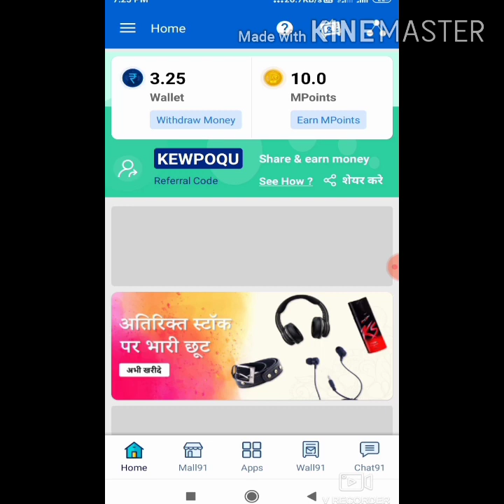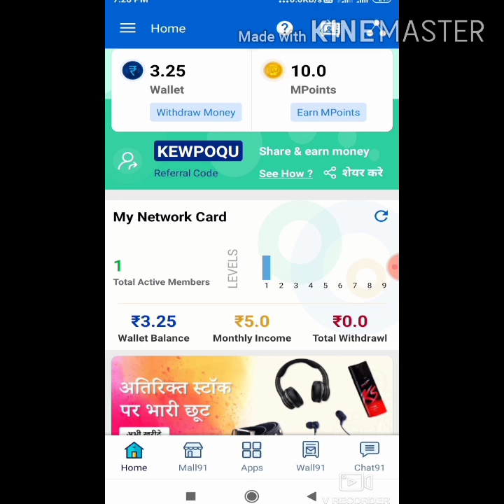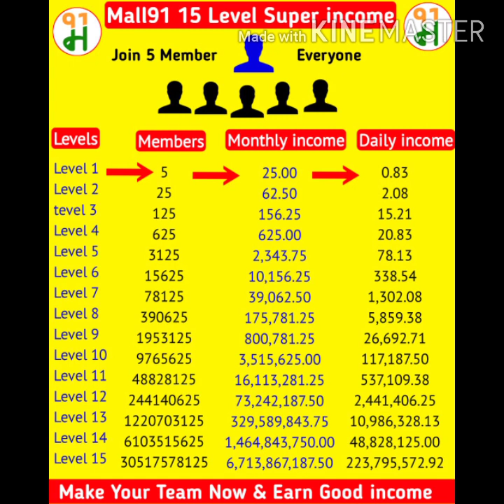Mall91app onlinePaisa# how to money income mall91 app, mall91 app se paisa kamao unlimited, Refer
Refer code =KEWPOQU

यहाँ से डाउनलोड करें और मेरे रेफरल कोड KEWPOQU का उपयोग करें